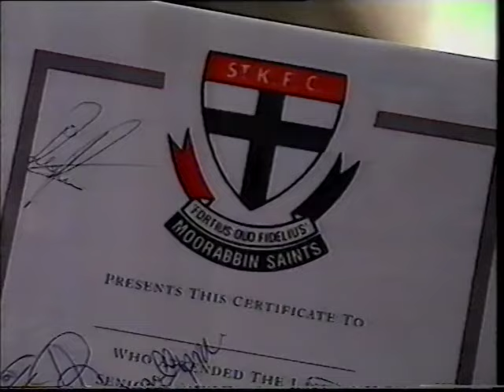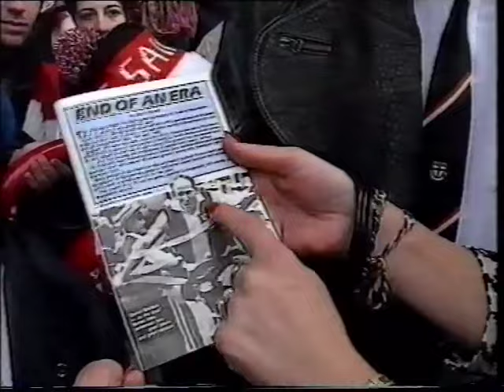Farewell To Moorabbin - 1992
Channel 9 story on St.Kilda's last home game at Moorabbin in 1992 when St.Kilda played Fitzroy in Round 20.